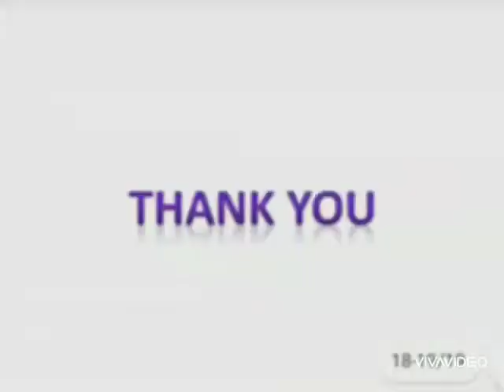LLIN MOSQUITO NET ISSUES NVBDCP OFFICE BANGALORE URBAN